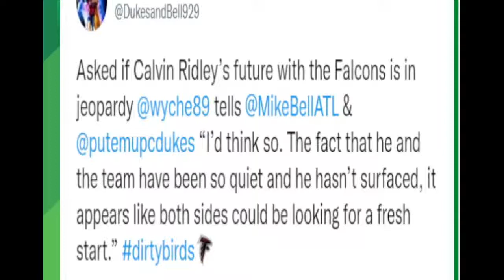Should The Philadelphia Eagles Trade For Calvin Ridley?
In this video, I talk about Should The Philadelphia Eagles Trade For/Sign Calvin Ridley? I think they should attempt to do so, and this video explains why.

Calvin Ridley, current wide-receiver for the Atlanta Falcons, has some rumors going around that he and the Falcons might be parting ways after a couple of years of pretty good playing-time but the Falcons haven't done much since losing 28-3 in Super Bowl 51. Calvin Ridley did play with Devonta Smith and Jalen Hurts at Alabama to which they all were together when Alabama was winning National Championships. With that, I think there is still chemistry there between the trio, and I think that would absolutely elevate the wide-receiver room in Philadelphia. What do you think?